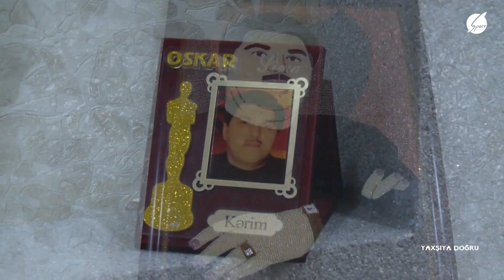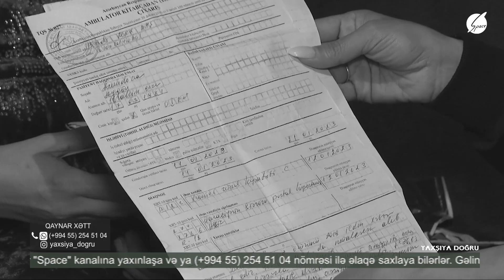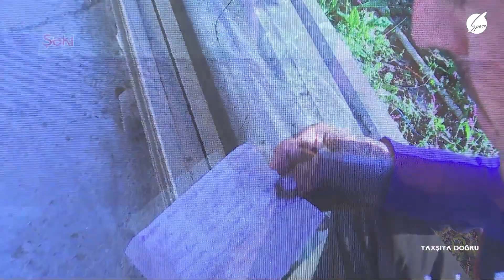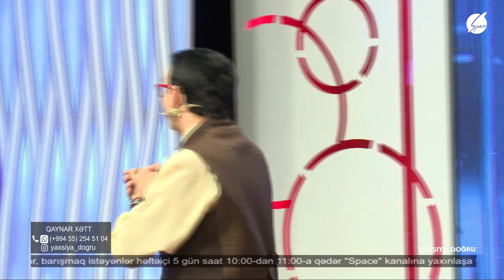Yaxşıya Doğru - 24.10.2023